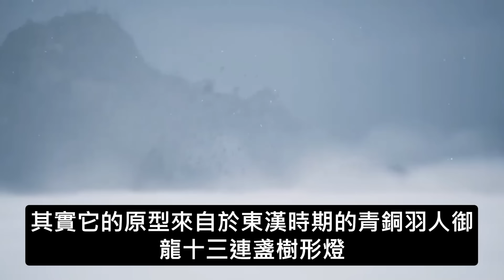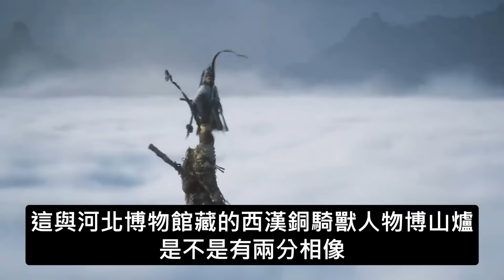首批通關玩家出現，結局有彩蛋？記者採訪黑神話悟空通關者視頻火了，通關者：值得多周目，連結局都在藏